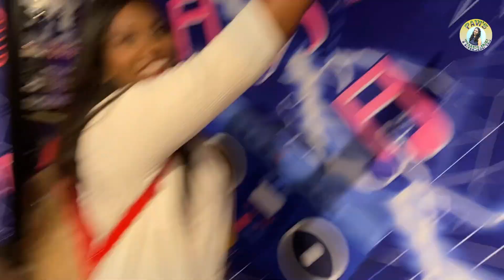Oor Sutra Porom | Tour Vlog | Day 2 | Fall Trip | Smoky mountains | Rainy Day | Fall colors in US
Happy to share the fall trip vlog. Please watch and share your feedback.